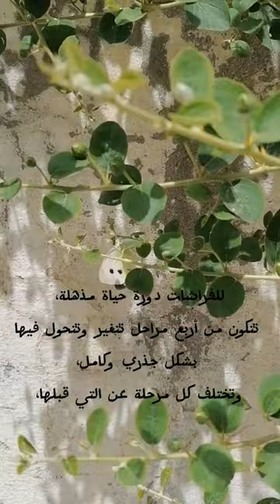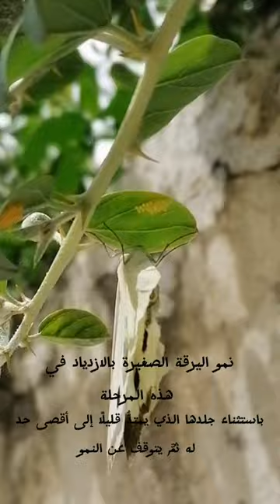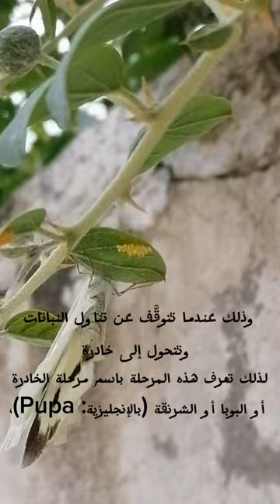الفراشة من وضع البيض إلى خروج اليرقات -(التحول الشكلي) Metamorphosis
شاهد دورة حياة الفراشة منذ  وضع البيض إلى خروج اليرقات -(التحول الشكلي)  Metamorphosis

مرحلة البيضة في مرحلة البيضة (بالإنجليزية: Egg)

 تضع الفراشة البالغة بيوضها في مكانٍ آمن على أوراق بعض أنواع النباتات وذلك حسب نوع الفراشة، وتختار الفراشة النبات بانتقائية وعناية لأنَّ هذا النبات سيكون غذاء اليرقة بعد التفقيس، يمكن أن تضع الفراشة بيضة واحدة أو عشرات البيوض وقد يصل عددها إلى مئات البيوض في المرّة الواحدة. تُحاط البيضة بمادة لزجة ولاصقة كي تلتصق بالمكان الذي توضع فيه حتى لو كان أسفل ورقة الشجر، وتستمر هذه المرحلة لمدة أسبوع في معظم الحالات،وتكون البيضة على شكل جسم صغير بيضاوي أو دائري أو أسطواني، ويكون لها أضلعًا رفيعة وبعض الهياكل الأخرى التي تُرى تحت المجهر. ويُشار إلى أنّ موسم وضع البيوض يُمكن أن يكون في الربيع أو الصيف أو الخريف وذلك حسب نوع الفراشة.

مرحلة اليرقة تبدأ مرحلة اليرقة (بالإنجليزية: Larva) بتفقيس بيوض الفراشات -بعد مرور أسبوع على وضع البيوض تقريبًا كما ذُكر آنفًا-، وتخرج اليرقات منها وتبدأ بالزحف مباشرةً على أوراق النباتات التي قضت عليها المرحلة الأولى، وتبدأ فورًا بتناول الطعام من تلك الأوراق.لكنها قبل ذلك قد تأكل من البيضة التي فقست منها، ثمَّ تلجأ بعدها لأوراق النباتات التي تزحف عليها.يبدأ نمو اليرقة الصغيرة بالازدياد في هذه المرحلة باستثناء جلدها الذي يمتدُّ قليلًا إلى أقصى حد له ثمَّ يتوقف عن النمو، ويؤدي هذا إلى تشققه، ثمَّ ينشطر وتخرج منه اليرقة بجلد جديد، وتعرَف هذه العملية باسم الانسلاخ، وتحدث هذه العملية أربع مرات في مرحلة اليرقة، وتستمر مرحلة اليرقة تقريبًا 12 يومًا وقد تصل إلى 14 يومًا.

مرحلة الشرنقة تبدأ المرحلة الثالثة من دورة حياة الفراشة بدخول اليرقة ضمن الشرنقة وذلك عندما تتوقَّف عن تناول النباتات وتتحول إلى خادرة؛ لذلك تعرف هذه المرحلة باسم مرحلة الخادرة أو البوبا أو الشرنقة (بالإنجليزية: Pupa)، وقد تتدلى الأخيرة من غصن شجرة أو ورقة شجر، أو قد تكون مخبأة بين الأوراق أو مدفونة في الأرض وذلك حسب نوع الفراشة.خلال هذه المرحلة تنتجُ اليرقة غطاءً أو رداء خارجي يحيط بها وهو ما يُسمَّى بالشرنقة، وهي عند معظم أنواع الفراشات تتلوّن باللون البني أو الأخضر مع امتزاج الألوان خلفها، وتكمن فائدتها في حماية اليرقة من العوامل المخلتفة في العالم الخارجي وتوفير الظروف المناسبة لها.وتعدُّ هذه المرحلة مرحلة تحوُّل كبيرة ومفصلية في دورة حياة الفراشة؛ إذ خلالها تتمزَّق أنسجة اليرقة المحيطة بها داخل الشرنقة، وتبدأ الأعضاء الرئيسية والهياكل الخاصة للحشرة البالغة بالتشكّل، مثل: العينين، والجناحين، والأرجل وبقية الأعضاء الأخرى.مدة استمرار مرحلة الشرنقة تستمر مرحلة الشرنقة قرابة أسبوع واحد فقط، وقد تستمر عند بعض أنواع الفراشات إلى عدة أسابيع قد تصل إلى شهر، وعند أنواع قليلة جدًّا ومحددة من الفراشات قد تستغرق مرحلة الشرنقة هذه عامين تقريبًا، والكثير من أنواع الفراشات تقضي هذه المرحلة في فصل الشتاء. الفراشة البالغة تقضي الخادرة المدة المحددة داخل الشرنقة حتى يكتمل نموها، وتخرج من الأخيرة عندما تكون جاهزة للدخول في المرحلة الرابعة من دورة حياتها مرحلة الفراشة البالغة (بالإنجليزية: Butterfly)، وبمجرّد خروجها، تكون قد تغيرت بشكل كامل وتحولت إلى فراشة بالغة كاملة الأعضاء والأجهزة الخاصة بها.تتدلى الفراشة بعد خروجها من الشرنقة رأسًا على عقب مدة ساعتين تقريبًا، تسمح هذه المدة لأجنحتها الرطبة بالجفاف وتسمح بتدفق الدم إليها، وعندما تصبح جاهزة تبدأ بالطيران مباشرةً بسهولة وتتنقل من مكان إلى آخر، وتستمر هذه المرحلة مدة أسبوعين. ويُعتبر رحيق الأزهار غذاء الفراشة البالغة غالبًا، إلّا أنّ بعض أنواعها لا تتغذى مطلقًا، وأخيرًا، تبحث الفراشة خلال فترة حياتها المتبقية عن الشريك من أجل التزاوج، وتبحث عن المكان المناسب من أجل وضع البيوض، لتبدأ بهذا دورة حياة مجموعة جديدة من الفراشات مرة أخرى. الفرق بين اليرقة والفراشة البالغة تختلف اليرقة كثيرًا عن الفراشة، لأنَّ اليرقة لها عيونًا صغيرة وقرون استشعار قصيرة وأرجلًا قصيرة كذلك، بينما الفراشة صار لها بعد خروجها من الشرنقة عيونًا مركبة وأرجلًا طويلة وقرون استشعار طويلة، وأجنحة طويلة وكبيرة وملونة تساعدها على الطيران، ولكنّها في هذه المرحلة تتوقف عن النمو.

Egg stage in the egg stage

 The adult butterfly lays its eggs in a safe place on the leaves of some types of plants, depending on the type of butterfly. The butterfly chooses the plant selectively and carefully because this plant will be the food for the caterpillar after hatching. The butterfly can lay one egg or dozens of eggs, and their number may reach hundreds of eggs at a time. The egg is surrounded by a sticky and adhesive material so that it sticks to the place where it is placed, even if it is under a leaf. This stage lasts for a week in most cases. The egg is in the shape of a small oval, circular, or cylindrical body, and has thin ribs and some other structures that can be seen under a microscope. . It is noteworthy that the egg-laying season can be in spring, summer, or fall, depending on the type of butterfly.

The larvae stage begins with the hatching of butterfly eggs - about a week after the eggs are laid, as mentioned above - and the larvae emerge from them and begin crawling directly onto the leaves of the plants that were destroyed by the first stage, and they immediately begin eating from those leaves. But they Before that, it may eat from the egg from which it hatched, and then resort to the leaves of the plants on which it crawls.